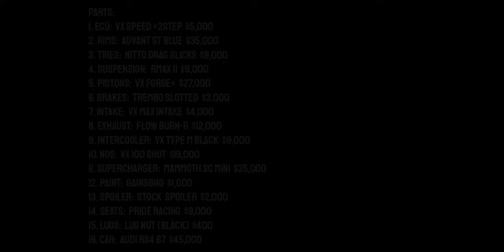Semi-Pro Tournament Build in Pixel Car Racer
Note: You also need $40k to enter the Semi-Pro Tournament.